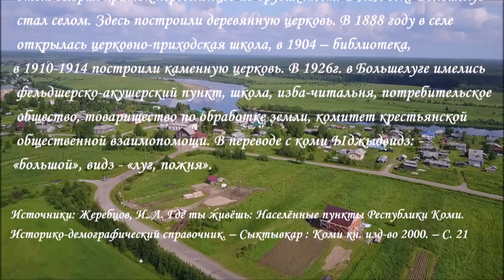Старинное село Большелуг.Корткеросский район в Республике Коми.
Большелуг (коми Ыджыдвидз) (1608)– село в Корткеросском районе на правом берегу реки Вишеры. Находится в 75 км. от райцентра. Одно из древнейших селений района. Первое упоминание о Большелуге относится к 1608 году. В то время «деревня Большой Луг» состояла из 8 дворов. Жители занимались земледелием: в документе упоминаются «пашни паханые три чети с осьминой в поле», т.е. чуть более полутора десятин. Скотоводство тоже не имело крупных размеров; дозорная книга сообщает, что возле деревни имелось «сена 70 копен». Отсюда становится ясным происхождение названия деревни Большой Луг: это деревня, имеющая большие, хорошие луга, пожни. Занимались большелугцы и охотой – вишерцы вообще славились как умелые охотники, промышлявшие соболей, горностаев, выдр, бобров, куниц и др. Постепенно, в течение XVIII-XIX вв. деревня разрослась. Свою роль в этом сыграл приток переселенцев из других мест. В XIX веке Большелуг стал селом. Здесь построили деревянную церковь. В 1888 году в селе открылась церковно-приходская школа, в 1904 – библиотека, в 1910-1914 построили каменную церковь. В 1926г. в Большелуге имелись фельдшерско-акушерский пункт, школа, изба-читальня, потребительское общество, товарищество по обработке земли, комитет крестьянской общественной взаимопомощи. В переводе с коми Ыджыдвидз: - «большой», видз - «луг, пожня».Количество жителей в 2010г-680чел.